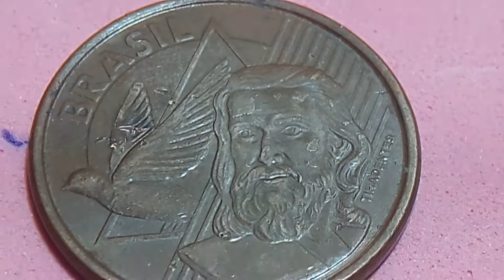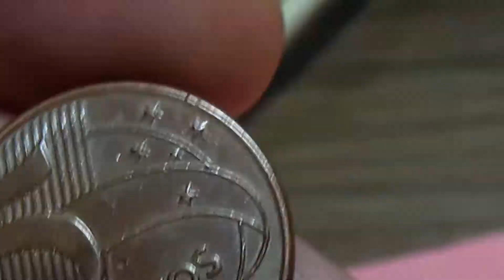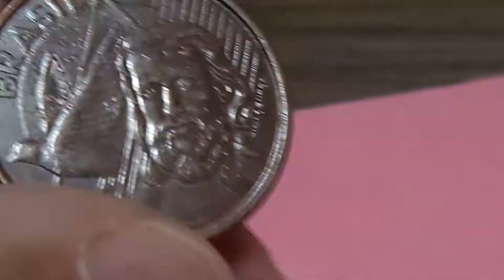ERROR CUÑO QUEBRADO 5ctvs 2013 BRASIL